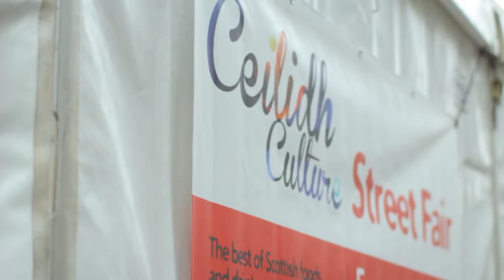Ceilidh Culture Street Fair 1 minute film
This event on Princes Street, Edinburgh over Easter 6 - 9 April brought together wonderful and beautiful people and products, as well music, foods and drinks! organised and hosted by Hand Up Media